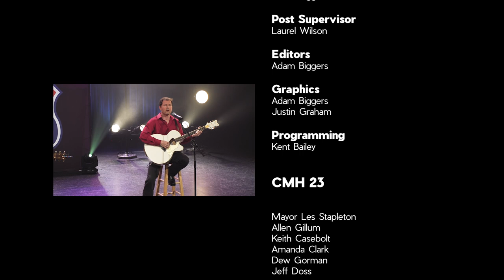Troy Burchett - Hard Letting Go - CMH23